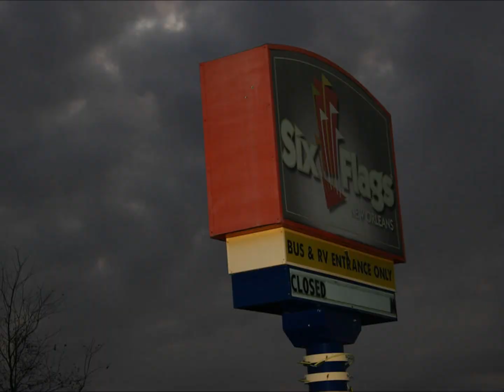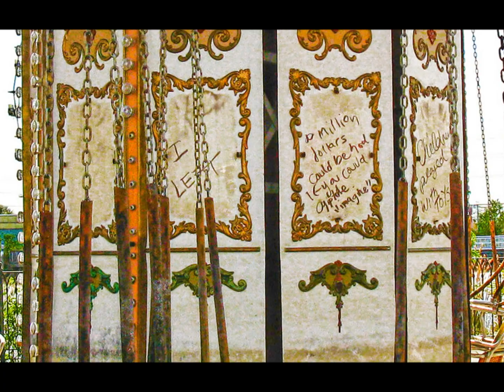CRYING EYES... SIX FLAGS. Vocal BRI - DAR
Six Flags, New Orleans was an Amusement Park in New orleans, Louisiana USA.  Which was closed after Hurricane Katrina struck in 2005.  The Park was located in Eastern New Orleans in the 9th ward of the City, off Interstate 510.  The Park first opened under the name of Jazzland in 2002.  Operated  by Alfa Smartparks before Six Flags.  They took over the lease in2002.  It may be re opened sometime in the future .We will have to wait and see.  In the meantime I Wish Them Well and Good Luck in the future.  There are plenty of Six Flag
Amusement parks in America You should contact BRI - DAR